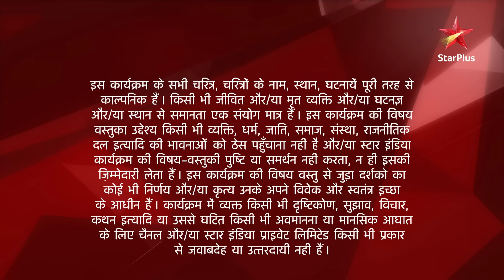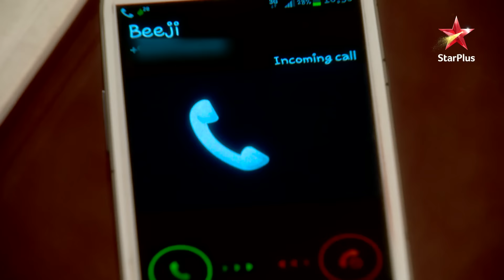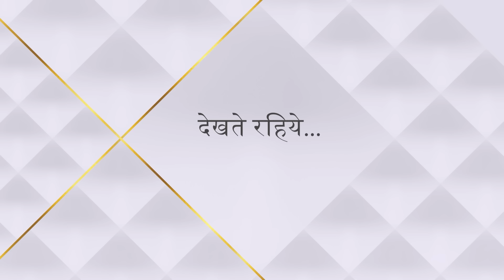Ek Hazaaron Mein Meri Behna Hai | एक हज़ारों में मेरी बहना है | Kyun hua Dabbu ka roka cancel?